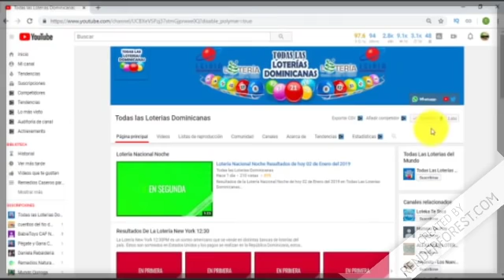Lotería Real Resultados de hoy 16 de Marzo en República Dominicana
Resultados de la Lotería Real de hoy 16 de Marzo en República Dominicana.